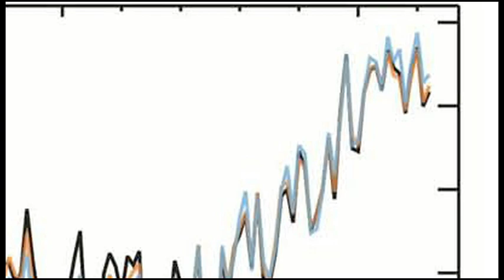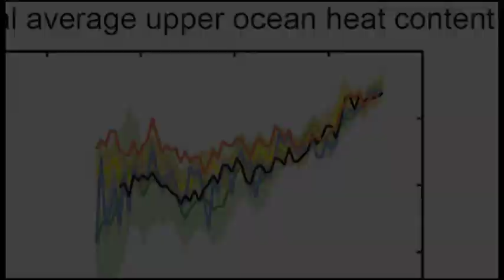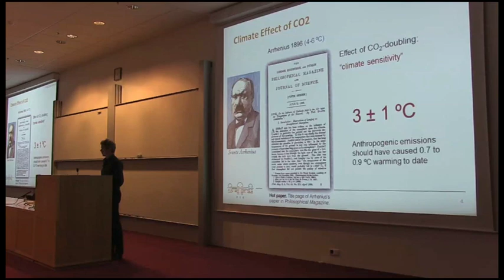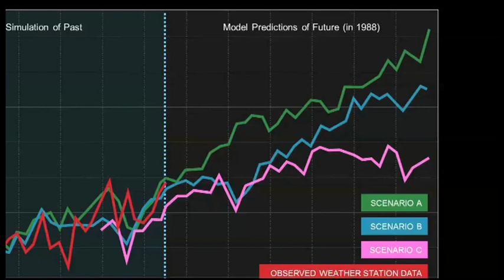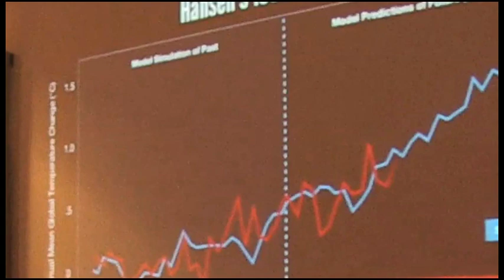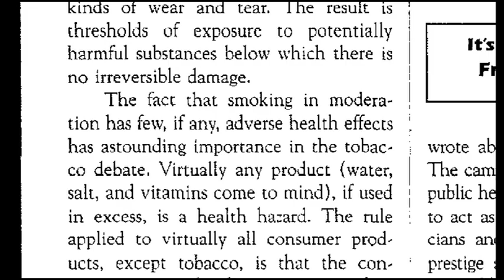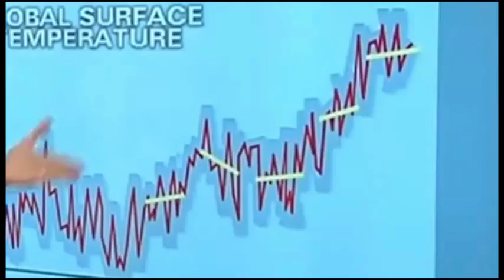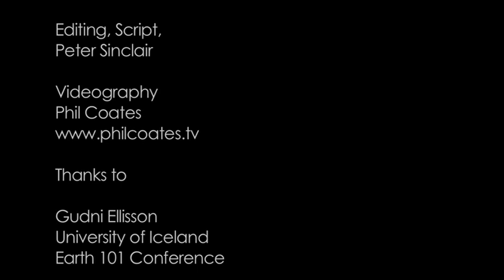Mann and Rahmstorf on IPCC 2013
Climate scientists Michael Mann and Stefan Rahmstorf offer a concise description of key points made in the recently released IPCC Working Group I Fifth Assessment Report in a new video produced by Peter Sinclair.